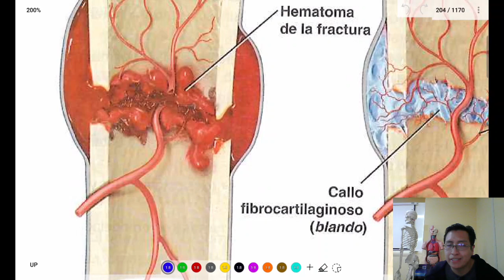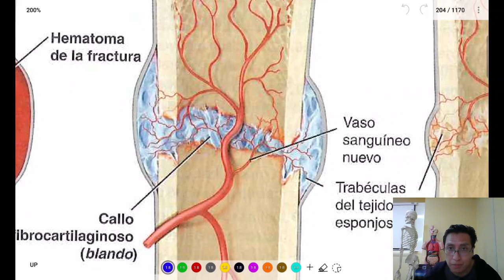MF/TEMA 6/MÍNIMOS/4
Algo puntual y directo que repasar en silencio o hablando.

Otro objetivo es pulir cosas de último detalle, los temas enteros y a detalle se los ven en las clases presenciales.

Puedes averiguar sobre mis cursos en el Instituto PREPA - Cochabamba - Bolivia